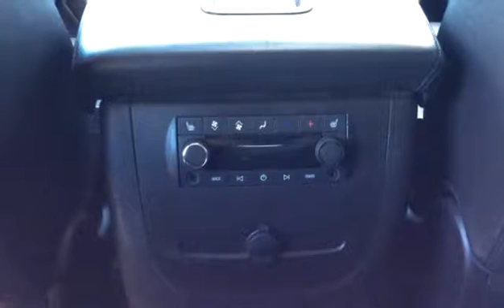Used 2012 GMC Yukon SLT for sale in Vernon, BC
Used 2012 GMC Yukon SLT for sale from Bannister Vernon in Vernon, BC.